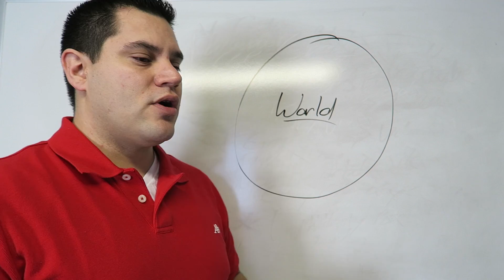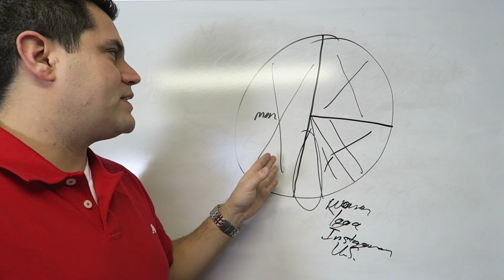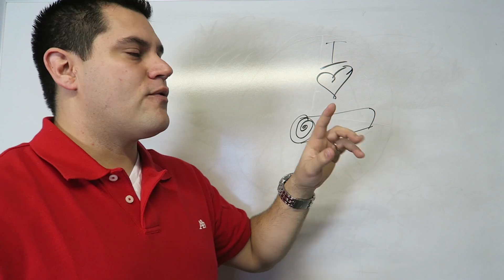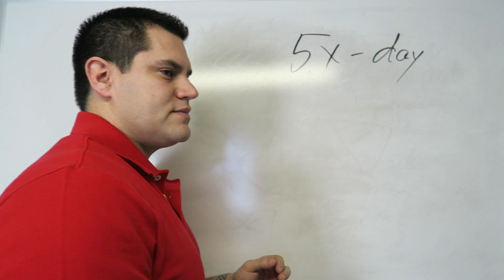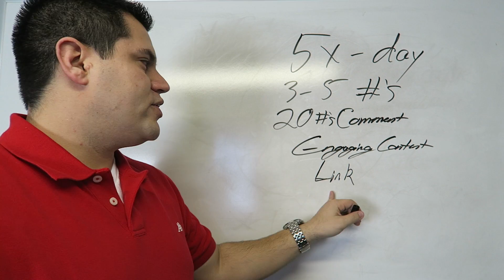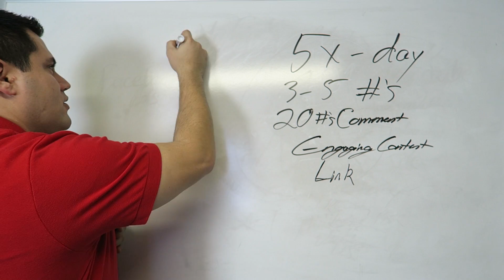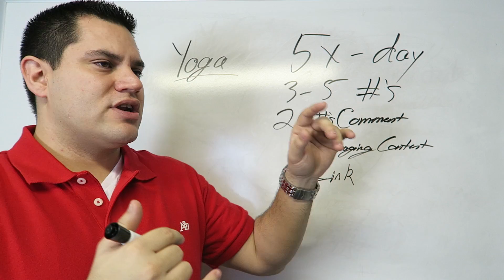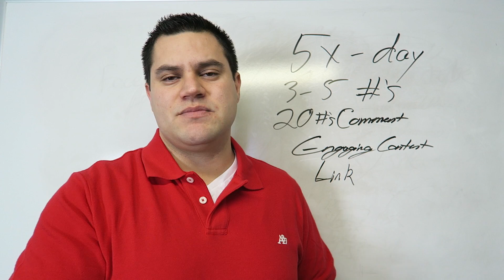Making Passive Income With Print On Demand And Instagram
Making passive income with print on demand is actually not as difficult as some people think. As long as you have a marketing strategy behind your shirts then you will be just fine.

In this video I talk about posting 3-5 times per day, which is not passive at all, but what makes this business so passive is the fact that once you start to get sales from Instagram your shirts rankings will go up, which will increase the amount of natural sales it gets on Amazon alone.

So many people think that making consistent sales is hard, but that is not true. The truth is that with Instagram you can get sales on a daily basis. One thing that you need to understand is that the strategy that I talk about inside this video actually work as long as you put in the time and effort. Don't be like so many people and assume that making money online is easy as long as you know the shortcuts, there are no shortcuts in this business.

Camera Equipment:
Canon 70D
Canon 10-18mm Lens
Rode Videomic Go
Canon G7X